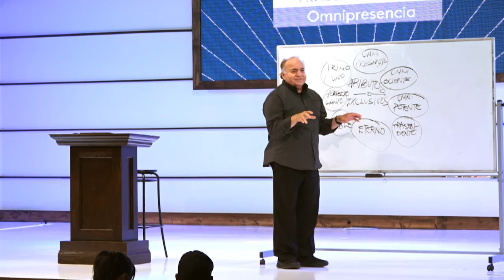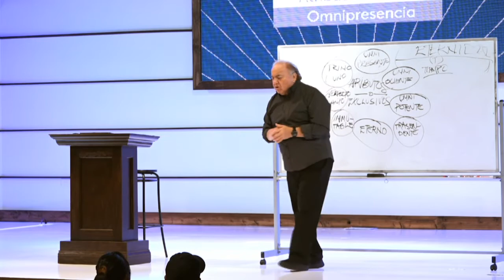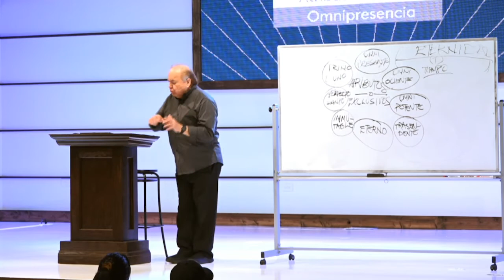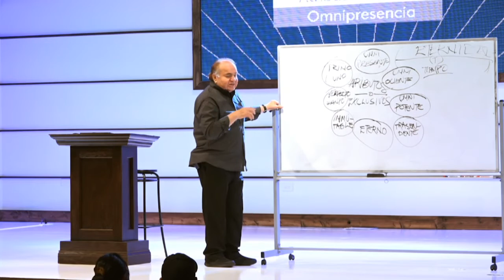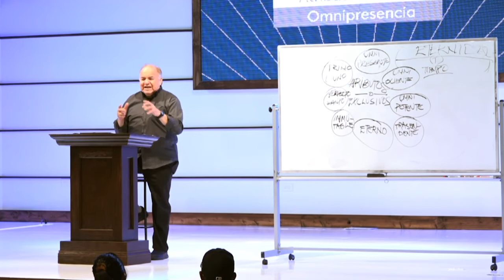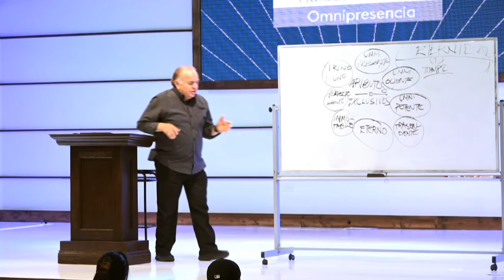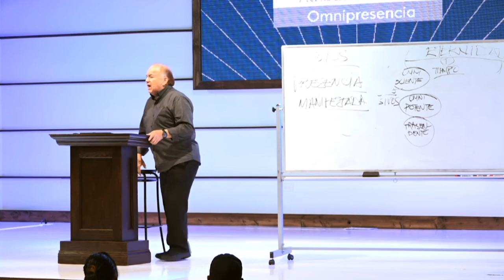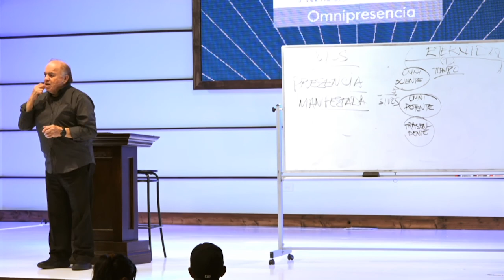Atributos Divinos: Omnipresencia - Ps. Andrés Gallardo